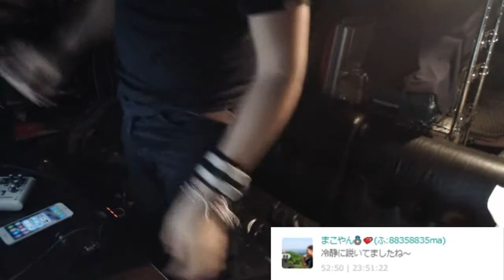今月もよろしくお願いします